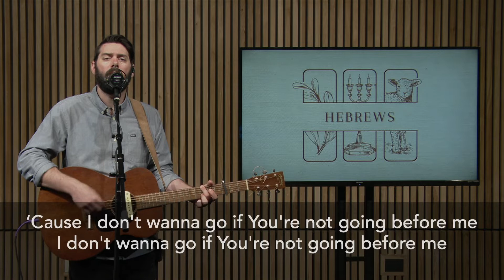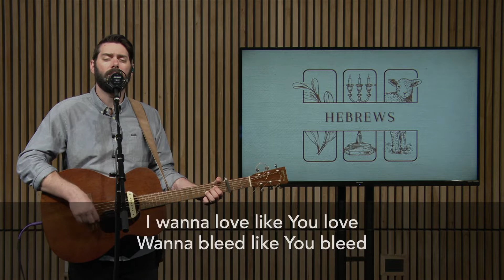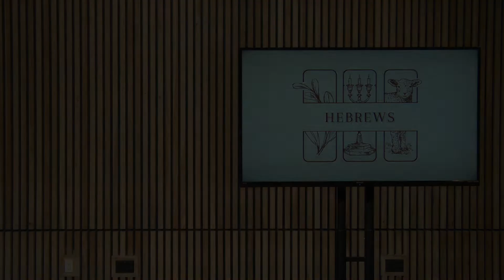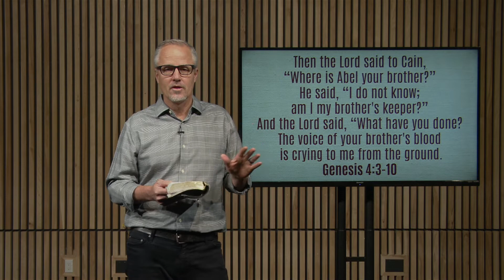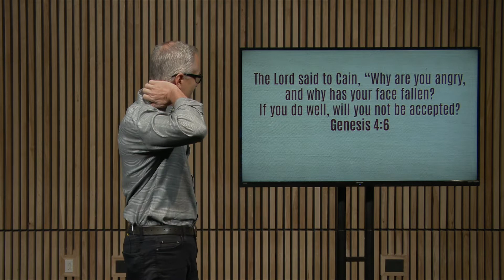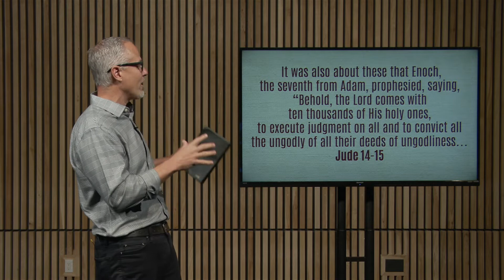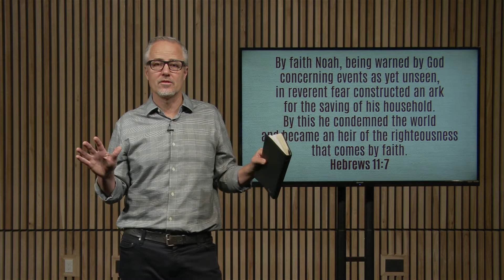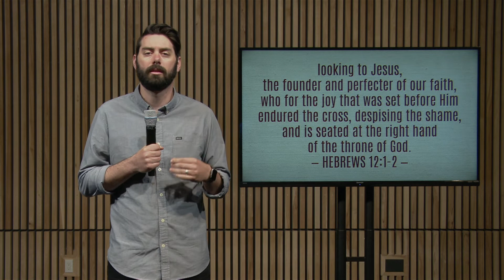Living Faith In The Lives Of Abel, Enoch, And Noah